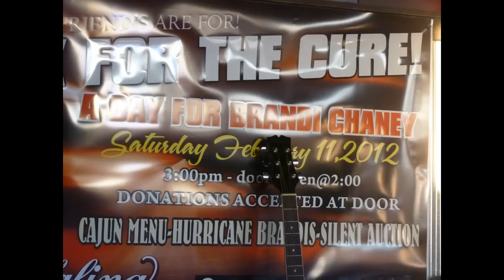A DAY FOR BRANDI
Brandi Chaney continues to fight the fight. Her year long battle with Ovarian Cancer continues, and we continue to support her and her family with our love, and a Benefit at 3RD AND LINDSLEY on Saturday February 11, 2012. Featuring: Wooten Brothers w/ Jason Eskridge, Marc Alan Barnett, Maureen Murphey Rhett Anthony w/ Ashli Chaney, Hugh Mitchell, Rachel Loy, Jeanne Petersen Richardson Dave Pahanish, Kristen Lee, Bruce Wallace, Old Union w/ Bekka Bramlet, Johnny Neel, Jack Pearson and Kentucky Thunder, Josh Hoge, Rick Huckaby, Shelly Fairchild, Cade Doyle. Brandi is a native of New Orleans so a cajun menu was offered as well as a silent auction. and for additional music listings and PHOTOS